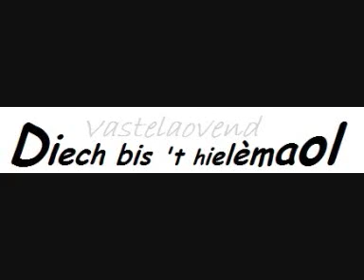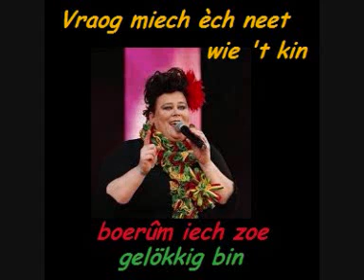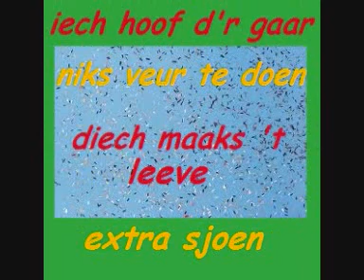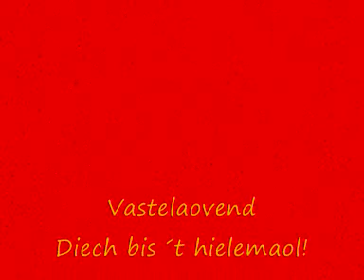Katja - Vastelaovend: Diech bis ´t hielemaol! LVK2014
Liedje voor de vastelaovend 2014 van Katja Henz
Tekst: Eric Reck & Charel Jeuken
Muziek: Leon Eikenboom
Opname en arrangement: Marlstone Music
Inschrijving lvk2014 Maastricht